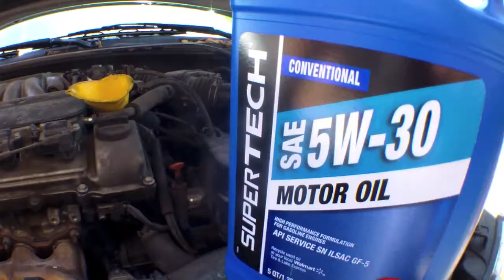SIMPLE Quick oil change Toyota Solara Camry √ Fix it Angel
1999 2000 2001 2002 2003 Solara Camry, V6, 3.0L.

2001 Solara. Doing an oil change and replacing the oil filter.

The information contained in this video is for general guidance, not responsible for any errors or injuries that you have done. Samsung W200 pocket camcorder was used to do this video.